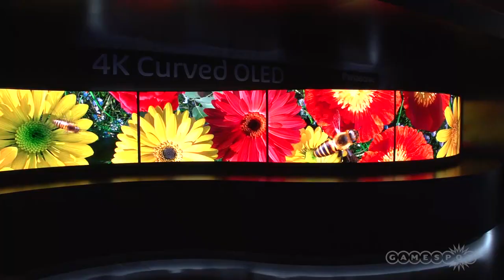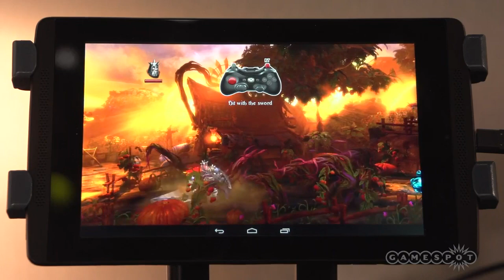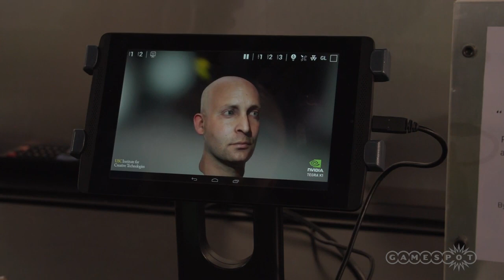Top 5 Gaming Innovations of CES 2014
Peter and Justin reflect on Grid, PlayStation Now, 4K TVs, Tegra chips for tablets, the Oculus Crystal Cove prototype, and Steam Machines.